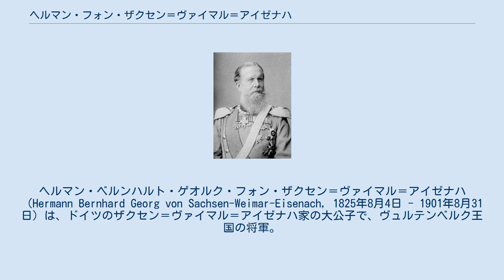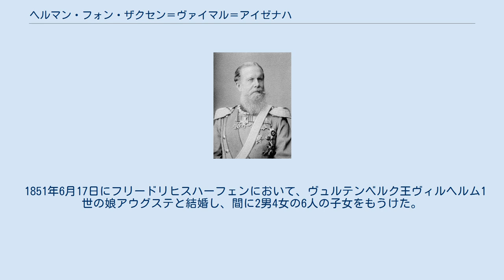ヘルマン・フォン・ザクセン＝ヴァイマル＝アイゼナハ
ザクセン＝ヴァイマル家
ヘルマン・ベルンハルト・ゲオルク・フォン・ザクセン＝ヴァイマル＝アイゼナハ（Hermann Bernhard Georg von Sachsen-Weimar-Eisenach, 1825年8月4日 - 1901年8月31日）は、ドイツのザクセン＝ヴァイマル＝アイゼナハ家の大公子で、ヴュルテンベルク王国の将軍。
 ザクセン＝ヴァイマル＝アイゼナハ大公カール・アウグストの末息子カール・ベルンハルトと、その妻でザクセン＝マイニンゲン公ゲオルク1世の娘イーダの間の三男として生まれた。
イギリス王妃アデレードの甥にあたる。
1840年にヴュルテンベルク軍に入隊し、陸軍少将となり、1859年よりヴュルテンベルク軍騎兵師団の師団長に就任した。
聖アレクサンドル・ネフスキー勲章、白鷹勲章、聖イシュトヴァーン勲章、ヴュルテンベルク王冠勲章を受章した。
シュトゥットガルトのヴァイマル通り（Weimarstraße）はヘルマンの家名に因んで名づけられたものである。
1901年に亡くなり、シュトゥットガルトのプラーグ墓地（Pragfriedhof）に葬られた。
 1851年6月17日にフリードリヒスハーフェンにおいて、ヴュルテンベルク王ヴィルヘルム1世の娘アウグステと結婚し、間に2男4女の6人の子女をもうけた。